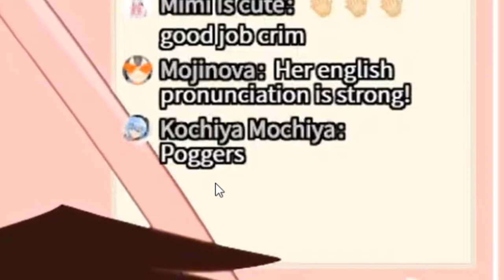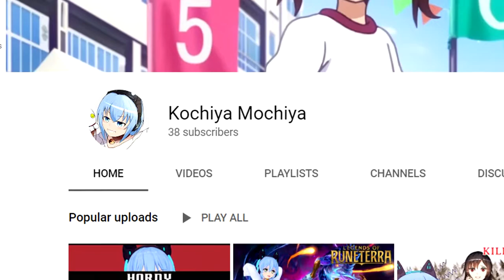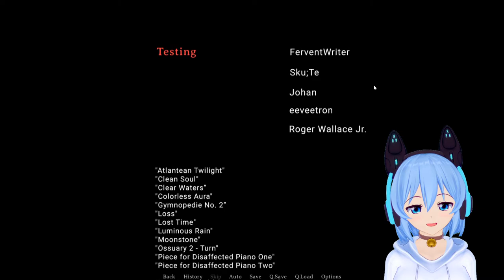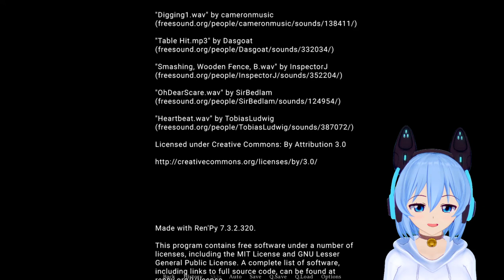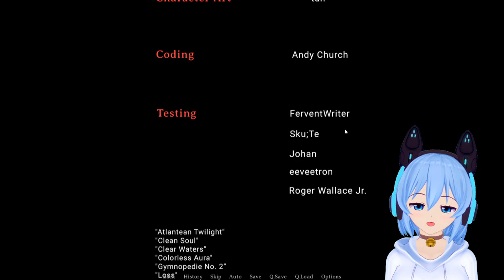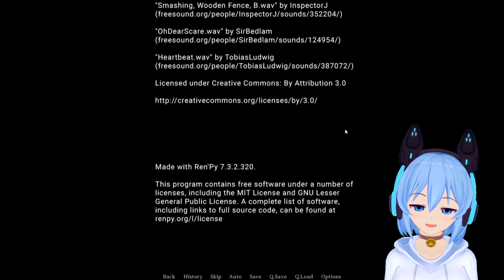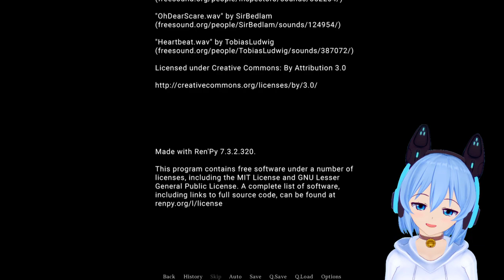[ KILL OR LOVE ] Don't Cry Because It's Over. Smile Because It Happened (ALL ENDINGS) ENVtuber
Thank you Andy Church for the amazing story! Can't wait for the sequel